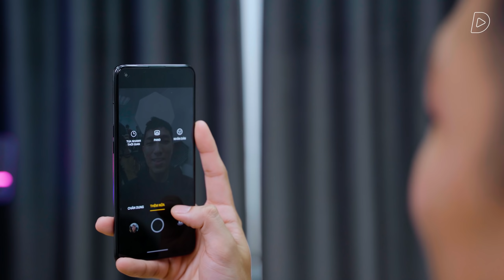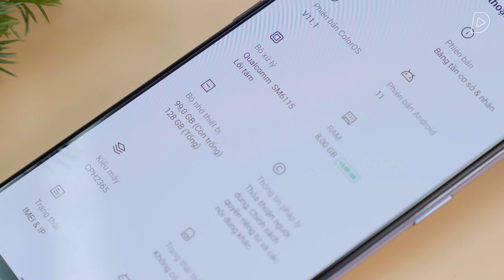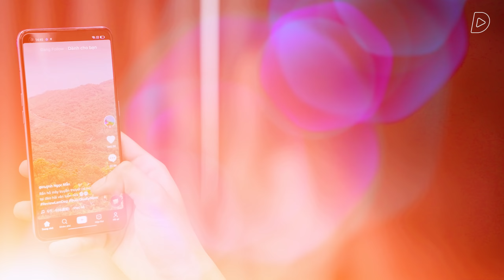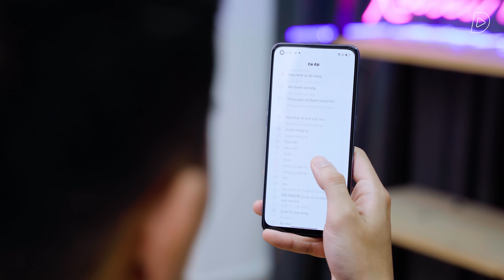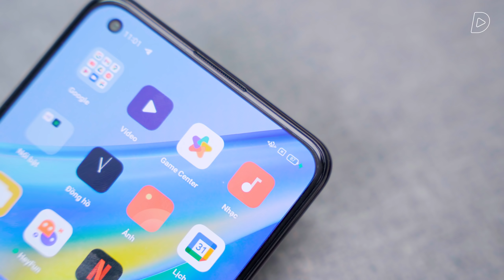OPPO A95 sau 1 tháng: Xem kĩ trước khi mua máy này!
Menu
00:00 Intro